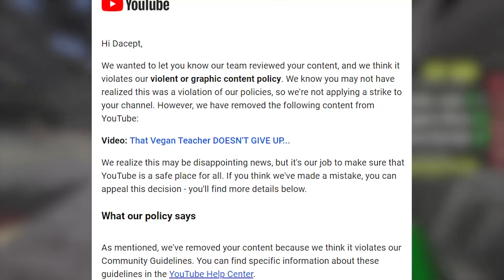Gordon Ramsay CALLS OUT That Vegan Teacher...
Today, I talk about the famous British chef known as "Gordon Ramsay" on tiktok who has recently called out and dueted the tiktok vegan known as "that vegan teacher" who is known for forcing veganism onto a lot of youtubers and celebrities such as tommyinnit, glider guy, ablazem gordon ramsay, and many more. That vegan teacher sang a song about veganism to Gordon Ramsay on tiktok and he dueted the tiktok getting over 5 million likes on his funny tiktok.